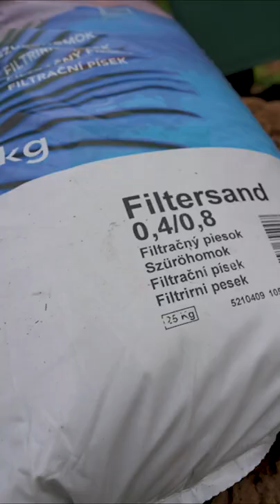🍺 Bier für die KLIMAWISSENSCHAFT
Ein Experimentaufbau um 'beschleunigte Verwitterung' zur CO₂-Entnahme besser zu verstehen. Der Aufbau wird durchgeführt von der Carbon Drawdown Initiative.